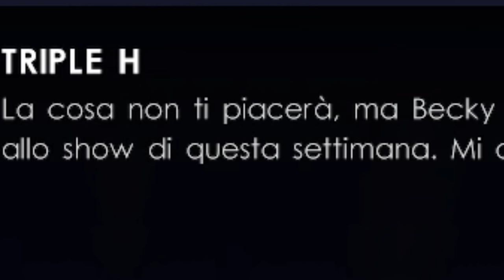WWE 2K22 CARRIERA #2 - L'UNDERTAKER È BOLLITO 😱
✔ Obbiettivo Raggiunto! ➡ Sei Un Vero Carissimo! Hai Guardato Fino in Fondo alla Descrizione! Mantieni il Segreto Però, Scrivi nei Commenti PANZEROTTO Per Farmi Capire che Lo Sei, Ma Non Dire a Nessuno Cosa Significa!